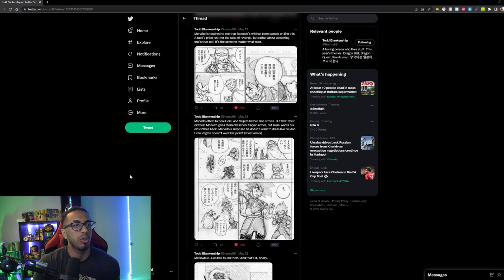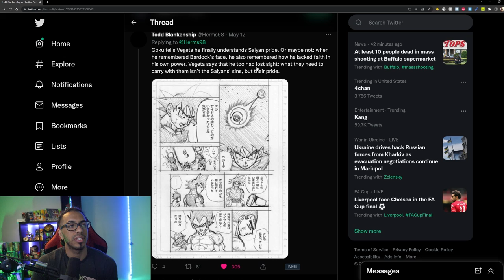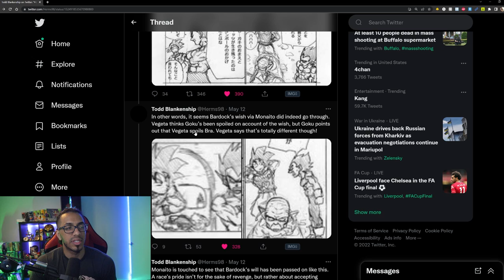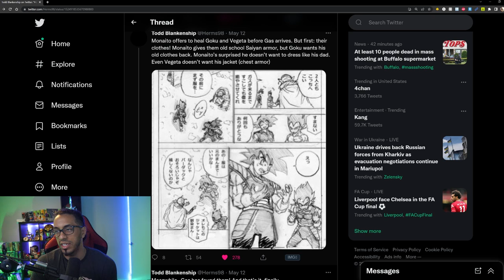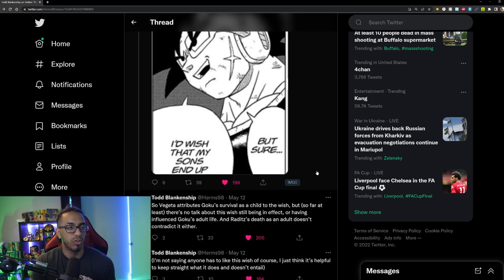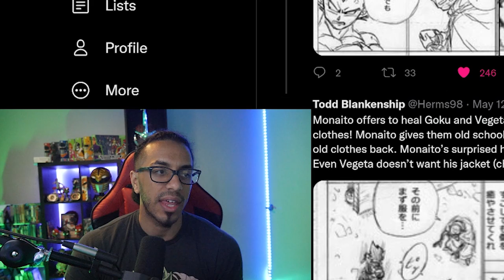DBS Manga 84 preview Translations in depth | Dragon Ball Super Manga 84 PREVIEW!!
I go over the translations brought on by Herms and give my take on what we know from them.